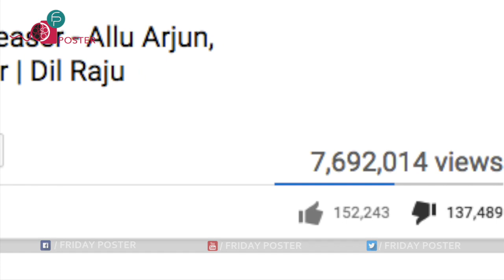Allu Arjun Is Always Behind Pawan Kalyan | DJ | Katamarayudu | Friday Poster